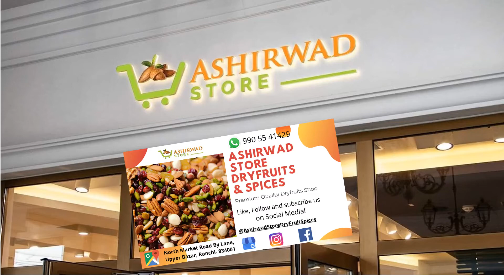Ganesh Chaturthi Getting from Ashirwad Store Dryfruits & Spices, Ranchi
May this Ganesh Chaturthi bring you lots of joy, happiness, prosperity and good health.
Best wishes for you and your family.